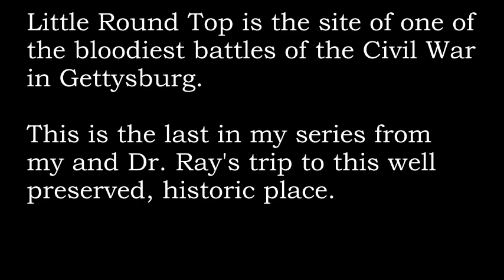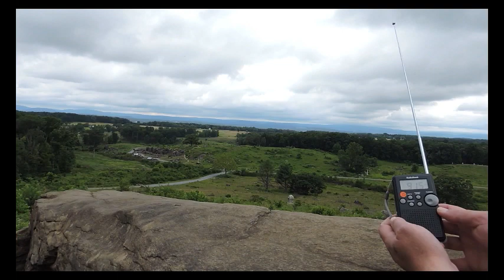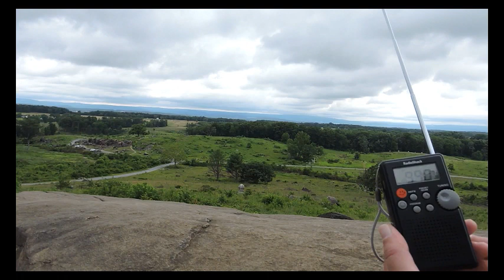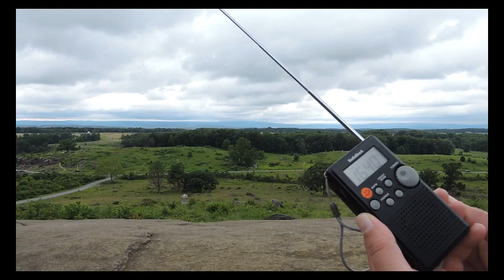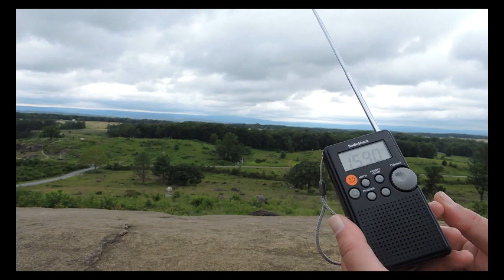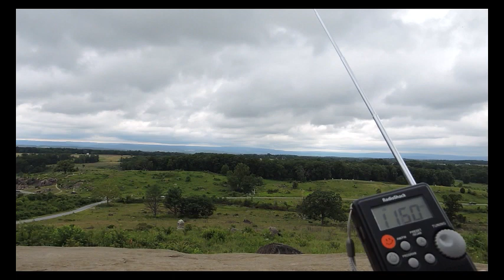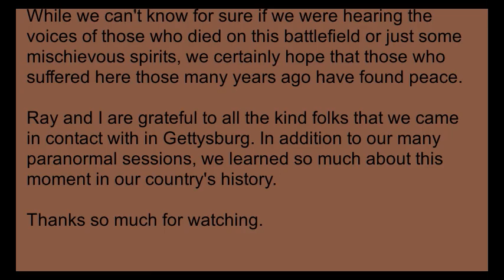Ghosts of Little Round Top Gettysburg